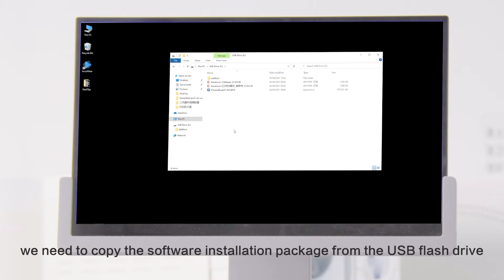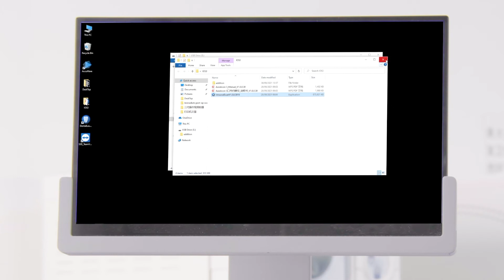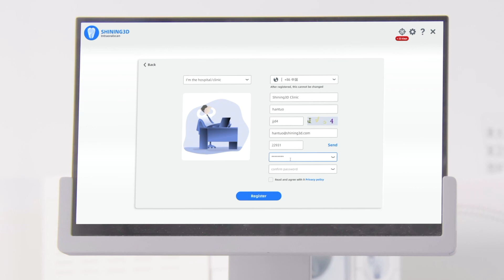Aoralscan 3 - Installation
This video shows how to install your brand new Aoralscan by SHINING 3D!